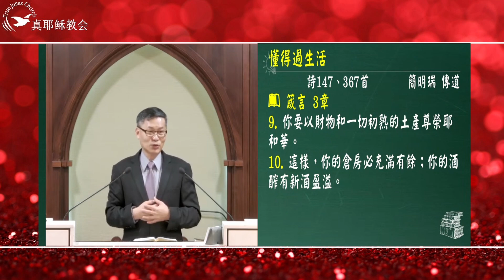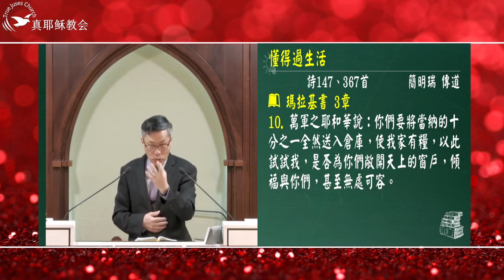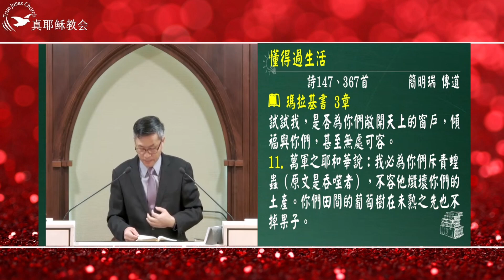懂得過生活(下 )(閩華)簡明瑞傳道